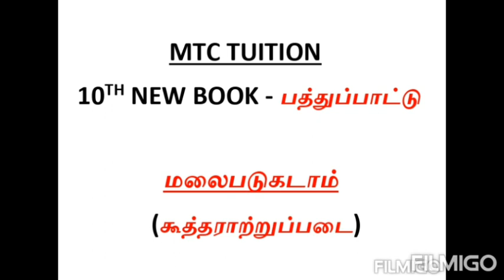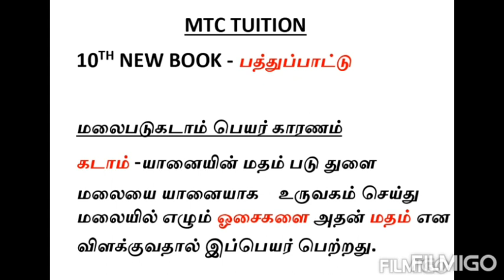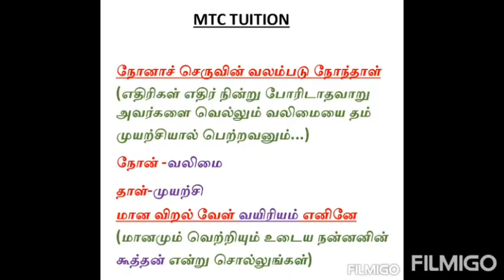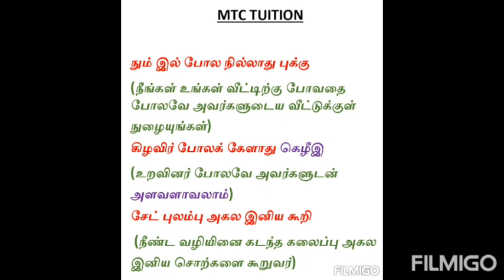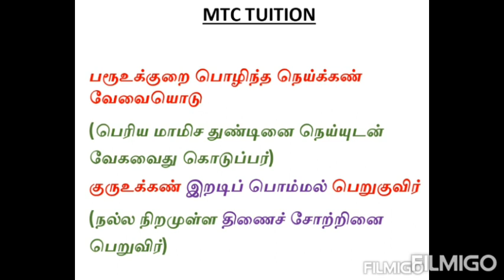மலைபடுகடாம் | பத்துப்பாட்டு |10 TH NEW BOOK |TNPSC |PODHU TAMIL|MALAIPADUKADAM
மலைபடுகடாம் | பத்துப்பாட்டு |10 TH NEW BOOK